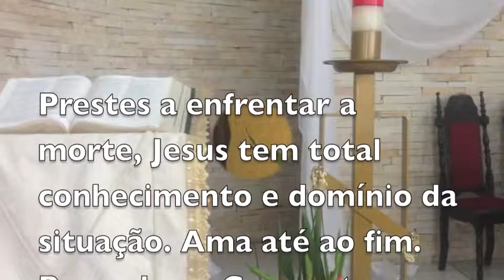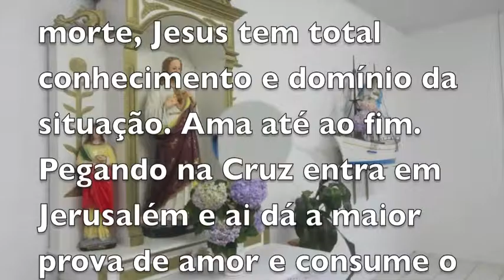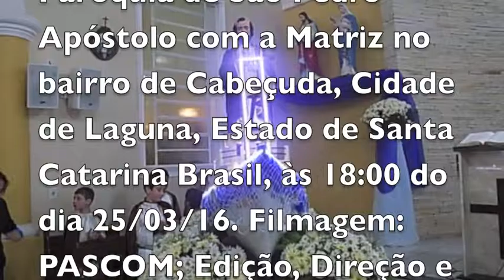CAMINHADA LUMINOSA DA PAIXÃO MORTE E RESSURREIÇÃO DE JESUS - SÃO TIAGO À PESCARIA BRAVA